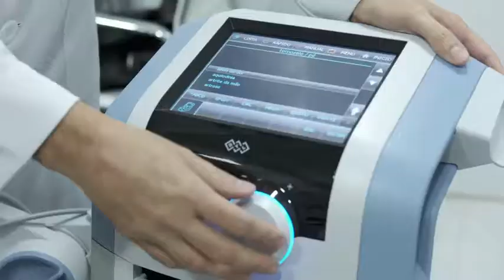Instituto GRIS | Laser de Alta Potência na Ortopedia - Dr. Eduardo Garschagen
A terapia com laser em diversas áreas da medicina é considerada uma técnica segura que oferece resultados promissores. Na ortopedia, o laser de alta potência revolucionou os tratamentos trazendo resultados em curto período de tempo, com o processo de aceleração de reparo tecidual que pode atuar no alívio da dor e relaxamento muscular.

A busca por aprimoramento constante dos recursos tecnológicos fazem parte da rotina do Instituto GRIS com o objetivo de auxiliar nos atendimentos e fornecer um tratamento com terapias menos invasivas que ofereçam conforto e uma experiência completa para nossas pacientes.

Dr. Eduardo Garschagen
Ortopedista - CRM 21372-PR